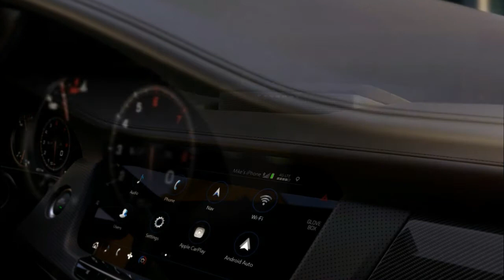Hot News !!!! 2019 CadillacCT6 V Sport Exterior Overview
Hot News ! 2019 CadillacCT6 V Sport Exterior Overview - By the time General Motors purchased the company in 1909, Cadillac had already established itself as one of America's premier luxury carmakers. The complete interchangeability of its precision parts had allowed it to lay the foundation for the modern mass production of automobiles. It was at the forefront of technological advances, introducing full electrical systems, the clashless manual transmission and the steel roof. The brand developed three engines, with its V8 setting the standard for the American automotive industry.

██████ GET DAILY UPDATES! NOW! ██████